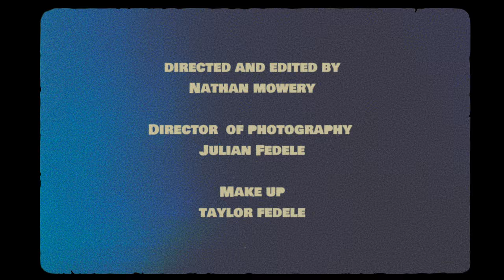SIREN "High Wire"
The “High Wire” video was produced by Nathan Mowrey, who directed the Fozzy “Judas” video, amassing over 60 million views.      “For the “High Wire” video, we rented a circus tent with a high wire performer, a clown and fire swallower”, said Rob.  “The song is the script for the video, which was filmed in Black and White grainy stock, along with red color accents.   “At the beginning of the video, the audience enters a circus tent and the world that exists inside”, said Rob. “A Clown is the main character and is in Love with the High Wire girl.  He tries to win her affection time and time again but fails at every opportunity”.

 “High Wire”, was written using a lot of metaphor as “I like to do in a lot of my songs, ” said vocalist Rob Phillips.  “On the surface it is about a clown in love with the High Wire girl and the great lengths he will go to win her love. The reality is about a musician (Clown) who is trying to reach fame with the record labels (High Wire Girl) above and out of reach. At the end he succeeds and walks away from the record labels as a Clown without a Tear“.